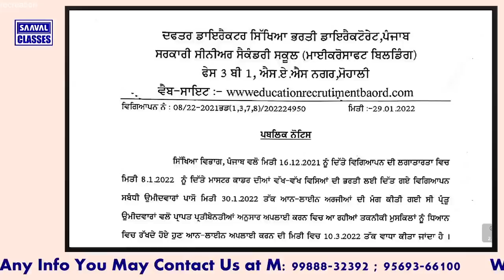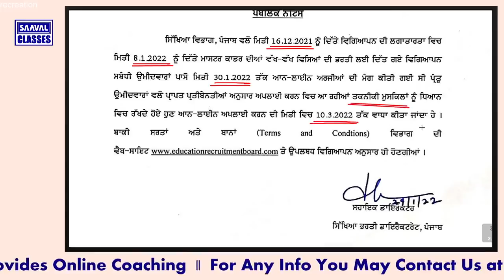Master Cadre Extension of Date To Apply | Official News | SAAVAL CLASSES